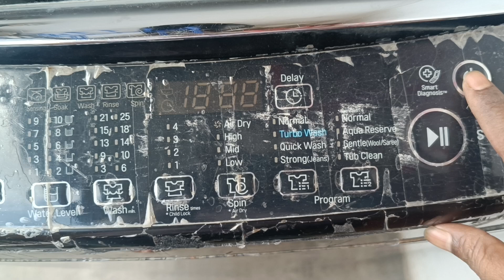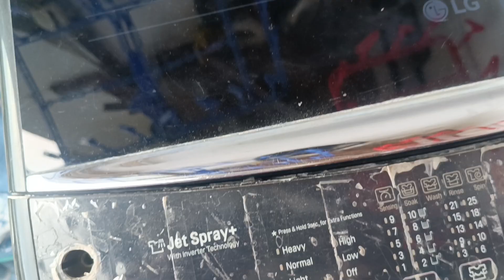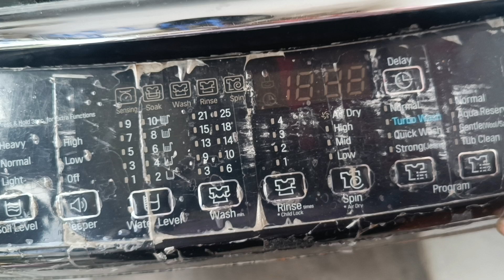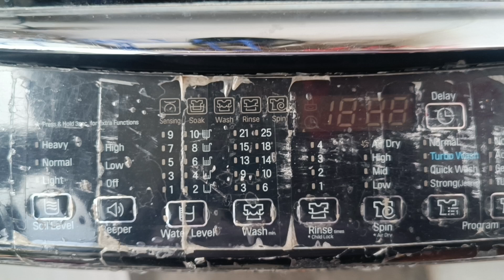LG Top load washing Display PCB problem